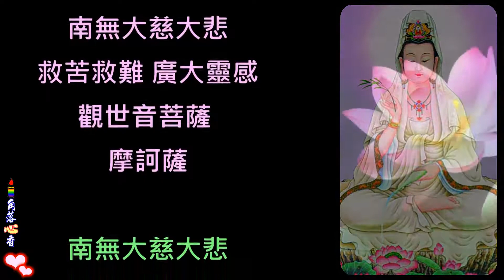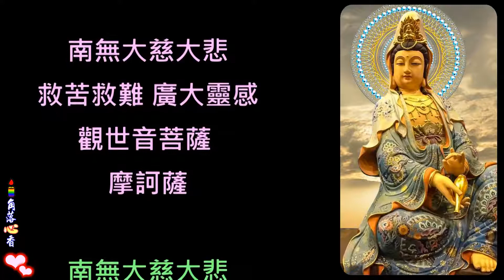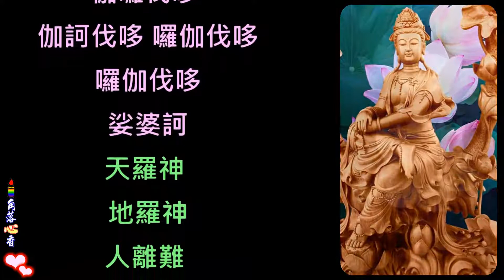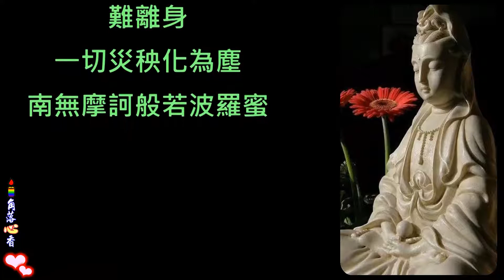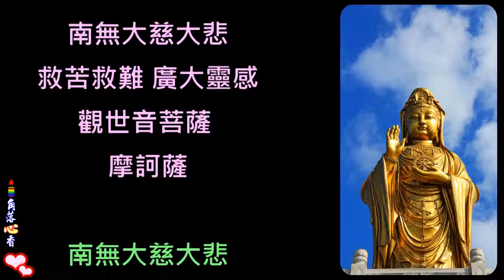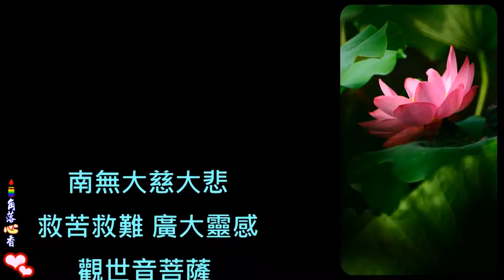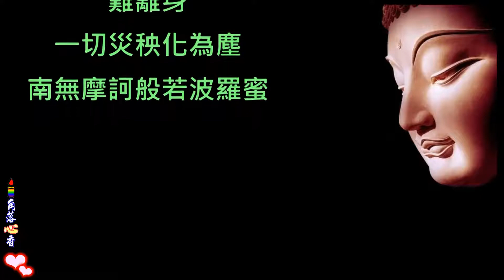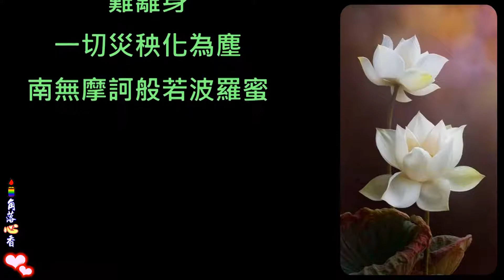【角落心香】白衣大士神咒 早晚唸三次 增福慧消災障★註：2019.09.06 此為有版權音樂，版權方有權決定是否置入廣告